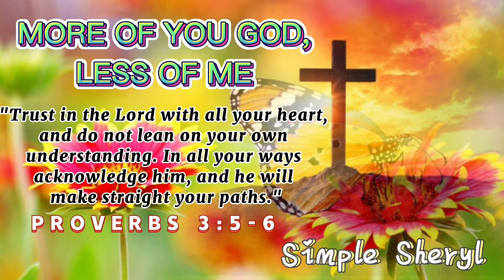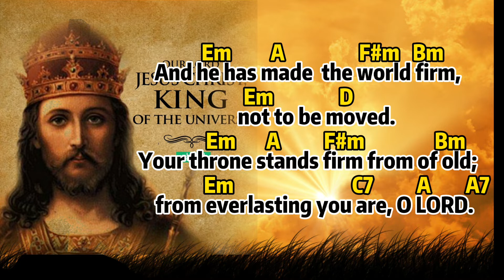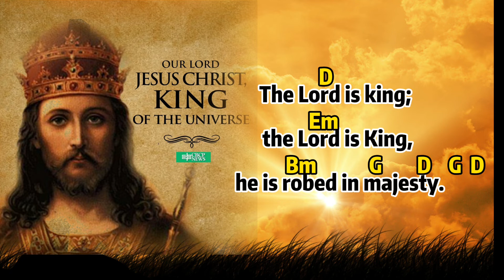Psalm 93 The Lord is King; He is Robed in Majesty | Lord Jesus Christ King of the Universe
The Solemnity of Our Lord Jesus Christ, King of the Universe

Responsorial Psalm
R. (1a) The Lord is king; he is robed in majesty.
The LORD is king, in splendor robed;
    robed is the LORD and girt about with strength.
R. The Lord is king; he is robed in majesty.
And he has made the world firm,
    not to be moved.
Your throne stands firm from of old;
    from everlasting you are, O LORD.
Your decrees are worthy of trust indeed;
    holiness befits your house,
    O LORD, for length of days.

Psalm tune credt to Jim Hughes